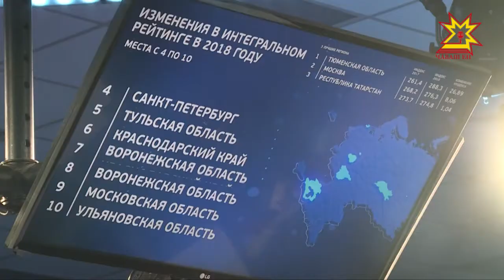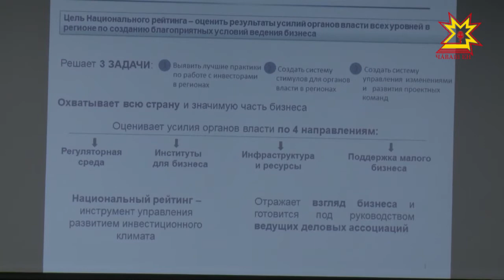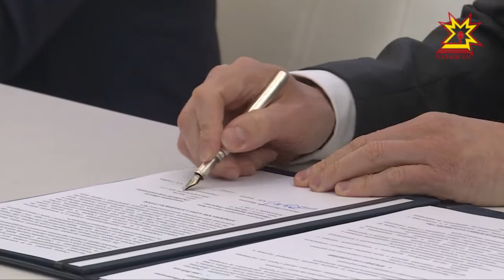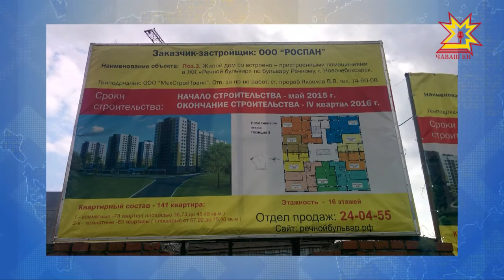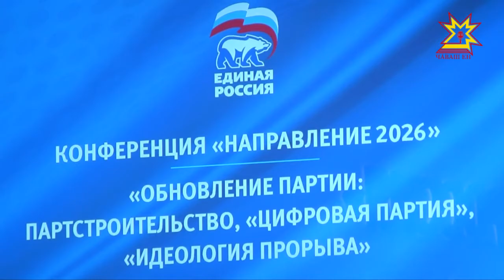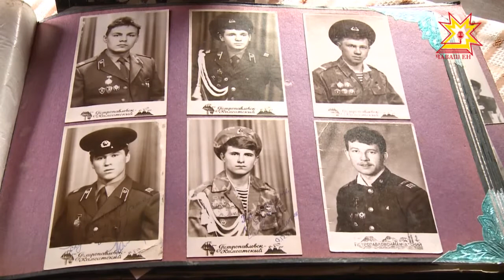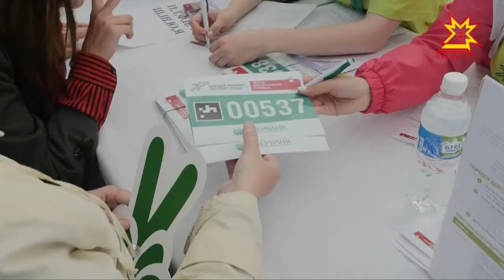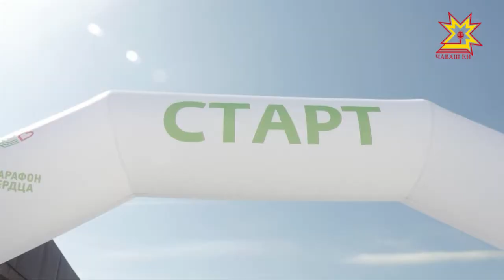Республика 28.05.2018 на русском языке. Вечерний выпуск